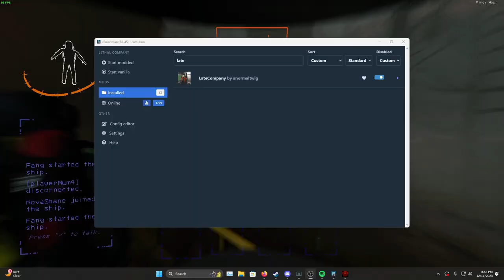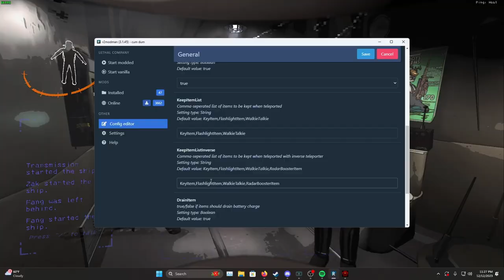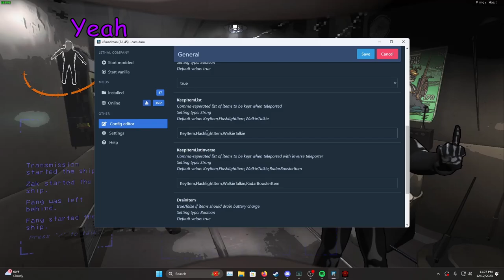START THE SHIP | Lethal Company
this game fucks